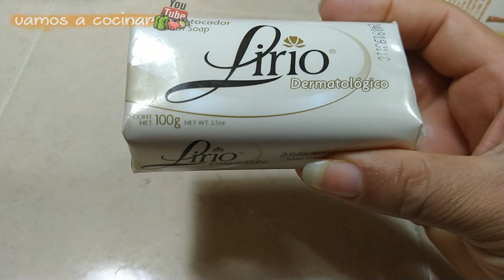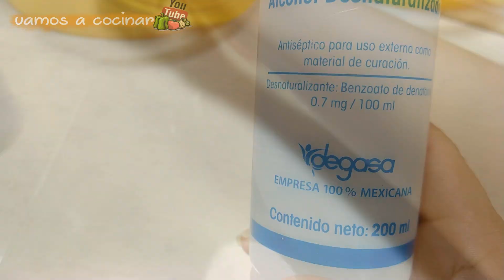COMO HACER JABÓN LIQUIDO PARA CUERPO Y MANOS FÁCIL Y ECONÓMICO |Vamos a Cocinar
EN ESTE VÍDEO TE MUESTRO COMO HACER DE UNA PASTILLA DE JABÓN  DE TOCADOR, UN JABÓN LIQUIDO PARA CUERPO Y JABÓN DESINFECTANTE  PARA MANOS DE UNA FORMA FÁCIL Y ECONÓMICA
  TE INVITO A VISITAR ESTOS CANALES.
INGREDIENTES:
50 gramos de jabón de tocador
1 ,200 mililitros de agua
1 cucharada de glicerina
5 cucharadas de alcohol
(rinde aproximadamente 1.250 mililiros)

COMO HACER DETERGENTE LIQUIDO .PARA TODO TIPO DE ROPA. MUY BUENO Y ECONÓMICO |Vamos a Cocinar